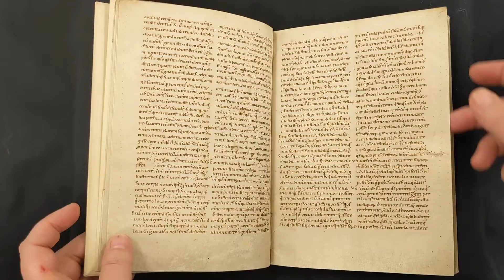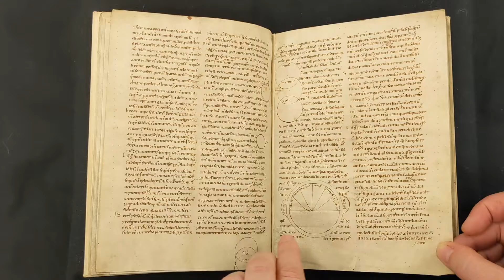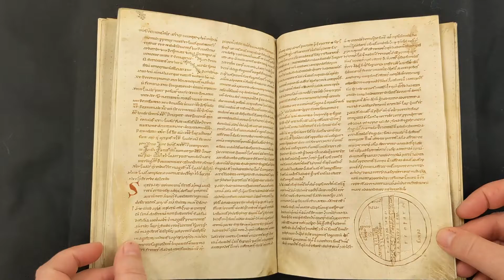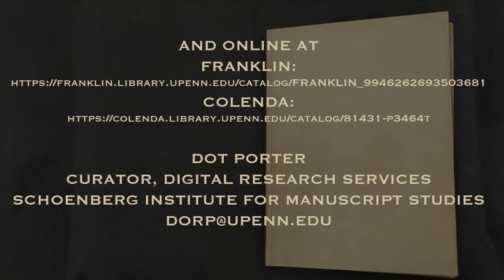Penn Library's LJS 384 - [De philosophia mundi] ... [etc.]. (Video Orientation)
Video Orientation to the University of Pennsylvania Library's LJS 384, a treatise in 4 books on astronomy, geography, meteorology, and medicine, and also contains several maps and diagrams. De philosophia mundi was written by William of Conches, who lived from ca. 1080 until ca. 1150. This manuscript has been dated to ca. 1150, which makes it one of the earliest surviving copies of this text, and it could have been written during William's lifetime. The main text is followed by a work on Gospels attributed to Hugh of Saint-Victor.